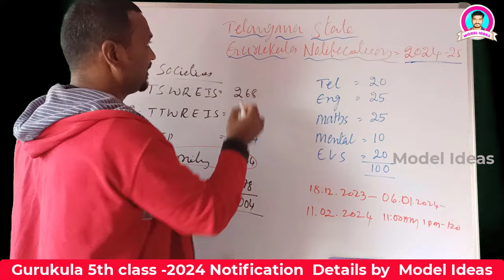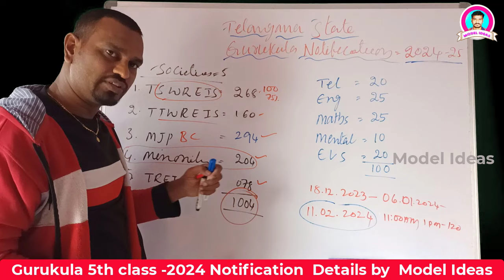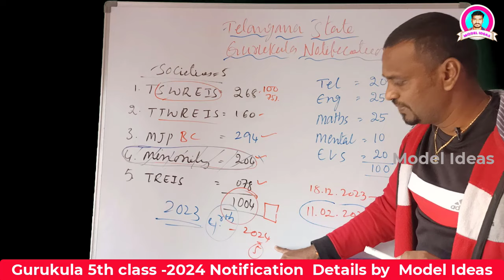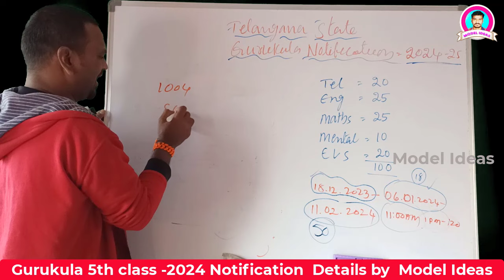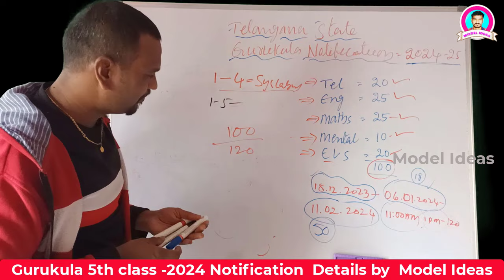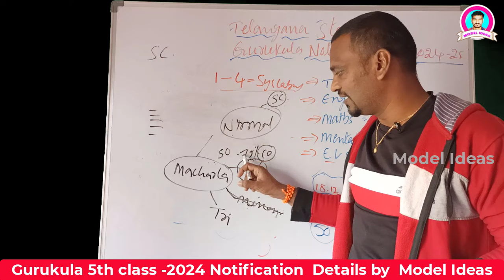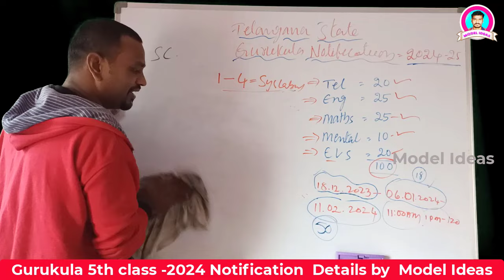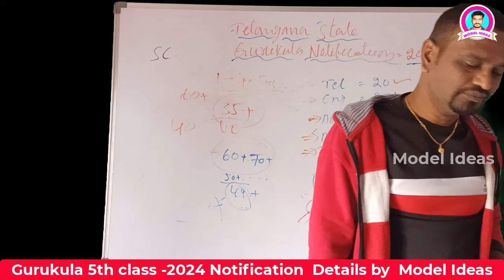Gurukula 5th Class Notification-2024 |Gurukula Model Paper||5th Class Gurukula Entrance Paper-2024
Model Ideas APP

TELANGANA GURUKUL [V-TG] CET
Common Entrance Test for Admission into 5th Class
TGCET 2024: TS Gurukulams 5th Class Entrance Test (TS Gurukul CET)

TGCET 2024 is a common entrance test for admission into 5th class in Telangana Residential Schools. TSWREIS would release the TG Gurukul CET (Telangana Gurukul CET) 2020 in January month and online applications would be invited from the eligible and interested 4th class studying students for admission into TS Gurukulams i.e TREIS, SC, ST, BC Gurukulams for the academic year 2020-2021

TGCET 2024 is a common entrance test for admission into 5th class in Telangana Residential Schools. TSWREIS would release the TG Gurukul CET (Telangana Gurukul CET) 2020 in January month and online applications would be invited from the eligible and interested 4th class studying students for admission into TS Gurukulams i.e TREIS, SC, ST, BC Gurukulams for the academic year 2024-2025.

Previously each gurukulam conducted the 5th Class Entrance Test in individually manner. Now, Only one Telangana Gurukulam 5th Class Common Entrance Test 2024 would be conducted in every year for admissions into TS Residential Schools for SC, ST, BC Students. This TS Residential Schools Admission Test for 5th class admissions in TREIS, Social welfare, Tribal Welfare, BC Welfare Gurukuls. So, 5th class Common Entrance Test for all TSWREIS, TTWREIS, TREIS, TSBCWREIS Residential Schools.

Government of Telangana, TSWREIS has released the 5th Class Common Entrance Test, TGCET 2020 for admission into 5th Class in TREIS, SC, ST and BC Welfare Residential Schools for the academic year 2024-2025 and tgcet online applications are invited from the eligible students for admission in Telangana Gurukulams through TS Gurukul CET 2025 which will be conducted in April, 2025. Interested students can apply through online mode at TGCET from 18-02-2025 to 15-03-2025.

TGCET 2024: TG Gurukul CET for 5th Class Entrance Test (Telangana Gurukul CET 2024)
APGPCET 5th Class Entrance test 2021 (AP Gurukulams 5th Class Entrance Test 2024)
TS Gurukul CET 2024 (TGCET Telangana Gurukulams Common Entrance Test)
Candidates can download the Information Bulletin of TGCET and read carefull for getting the detailed information of 5th class TS Gurukul CET a
TGCET 2024
TS Gurukulams Specialties

Significance / specialties of various Gurukuls accredited to  different Govt Departments

Teaching by well qualified and experienced teachers.
24 hrs teacher’s supervision.
Parallel coaching for competitive tests like IIIT,  EAMCET for scoring best ranks and admissions into prestigious institutions.
Coaching through summer camps to get admissions into central university, TISS etc.
House masters/ house parent system to solve the students problems.
Special focus on co- curricular activities, spats etc along with regular lessons.
Coaching in physical education & yoga.
High percentile in all govt exams.
Facilities provided to children;-
Nutrition & tasty food along with fine rice.
Free textbooks & notebooks.
Free stationery (pens, pencils, record books etc).
3 pairs of uniform.
PT dress, track suit , sports shoe etc.
Plate, glass, bed sheet, blanket etc.
Money for soaps.
the Students should be a bonafide of Class VI during the academic year 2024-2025 in any Government School or any recognized school of Telangana State.
election of Process:
Selections of the process through Entrance Test. Admissions through counselling for selected candidates.
Application Fee:
There is a Rs.100/- registration fee for submission of  online application.

How to know TGCET Results: TGCET 2024 – TS Gurukulams 5th Class Common Entrance Test 2019 results to be announced in May. TGCET Candidates may check their results from the given below link.